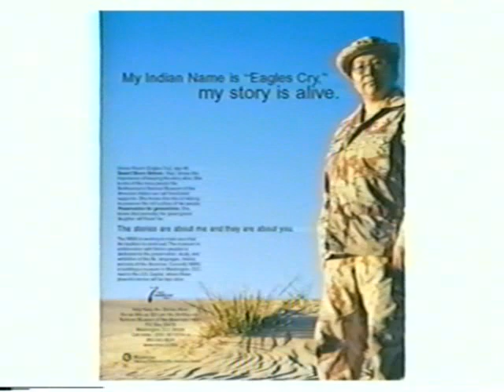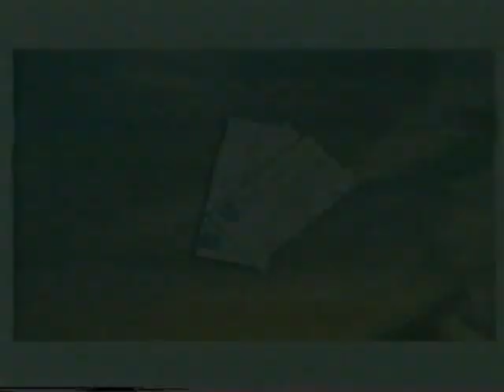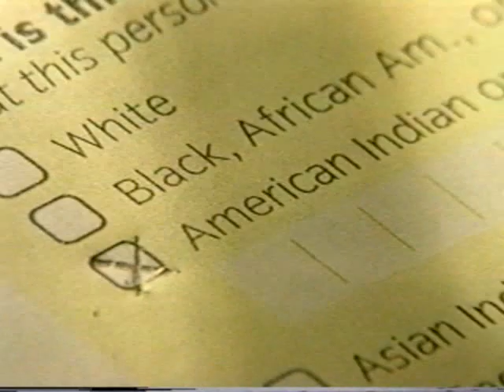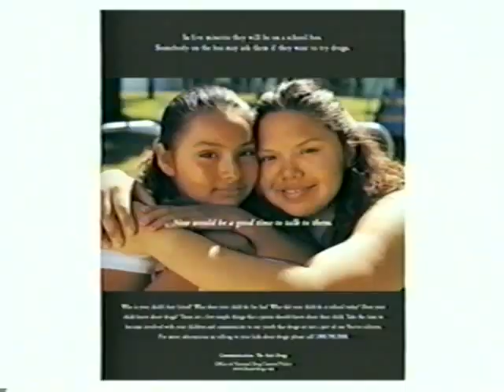G&G Highlight /Demo Reel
G&G Demo Reel